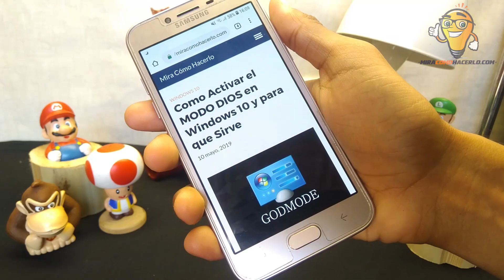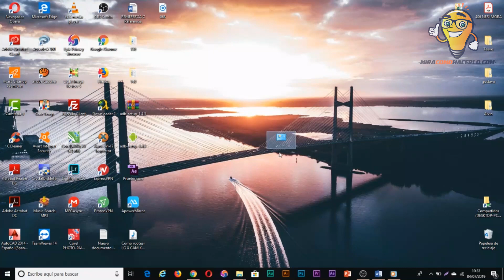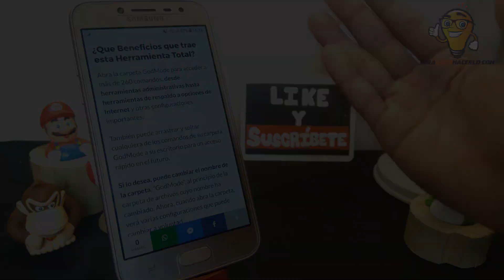¿Cómo Activar el MODO DIOS en Windows 10 y para que Sirve?